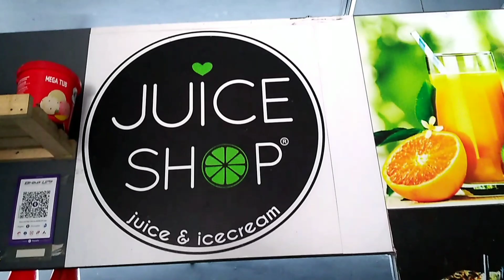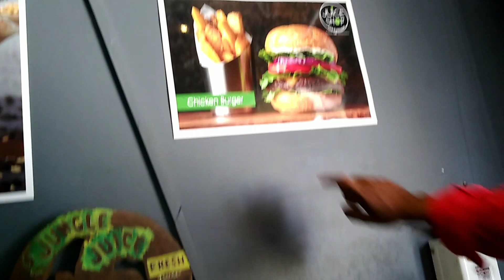Juice Shop in Thenghapattanam in Tamil